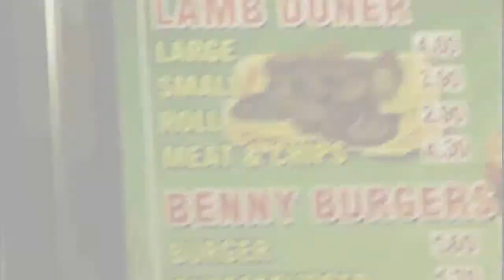GREASY GEEZERS vs CAVEMAN - Bada Badoo [Promo AD]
Bada Badoo is no longer a Geek! It's time to move on! Check out the Bada Promo for the forthcoming single. Greasy Geezers Vs Caveman - Fry You Like Fish @ The Jam. (Urban/Dance).

Look out for the Music Video featuring BADA BADOO

ALSO CHECK OUT THE BEHIND THE SCENES FOR THE MUSIC VIDEO !

Tags(s): Bada Badoo, xfactor, Conceptual Love, Greasy Geezers, Fry You Like Fish, Urban, Dance, 2011, Comedy